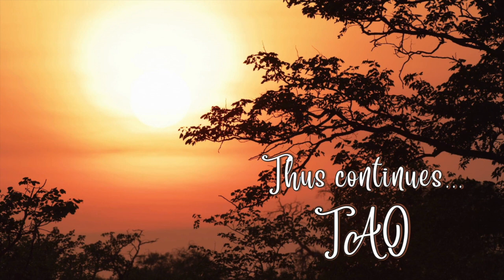Tao Overflows - Life, Love and Light: The Workplan for the Book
Insights into "Life, Love and Light" by Nivedita (13)
Chapter "What Is Life?"

Besides the daily Overflows, Tao can be joined live on YouTube three times a week:

LIVE WITH TAO
Every Saturday, Sunday and Monday
5 am Eastern time
6 am Trinidad
11 am Europe
(summer time +1)
3.30 pm India

"Life, Love and Light" is available at the following link as well as in the Amazon store of any other country: